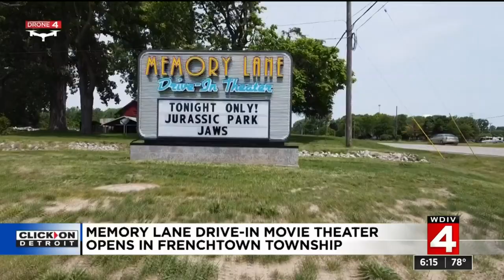Memory Lane Drive-In movie theater opens in Frenchtown Township